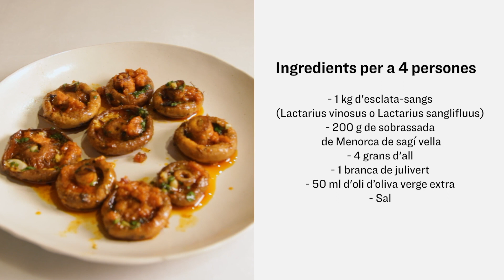Esclata-sangs (rovellons) amb sobrassada